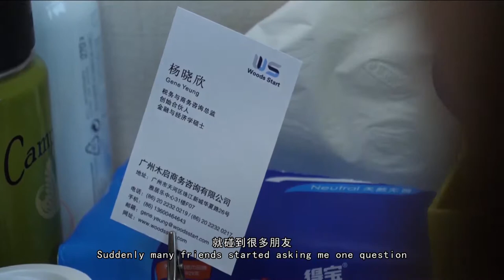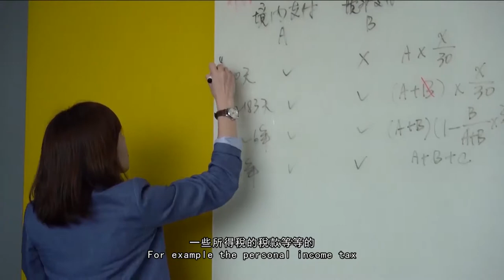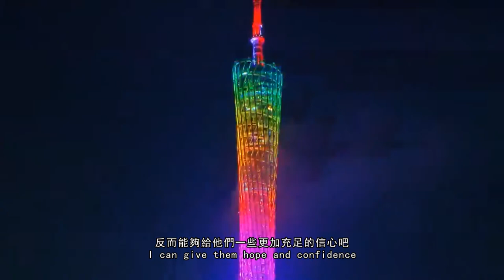What did Hong Kong youth Yang Xiaoxin say?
Hong Kong youth Yang Xiaoxin said that there are many tax incentives in the Mainland and she is confident in expanding her business in Guangzhou.